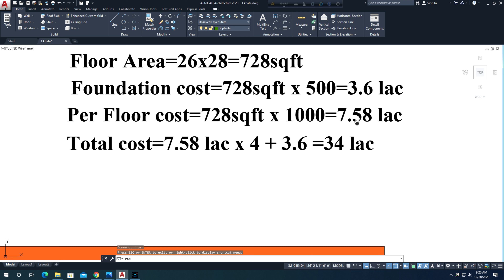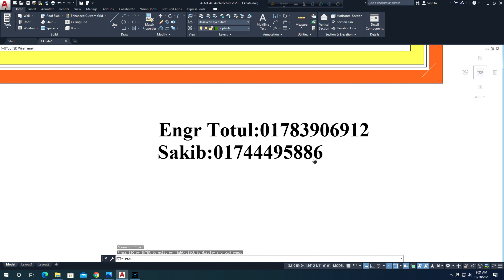১ কাঠা জমিতে ২ ইউনিট ৪ তলা বাড়ি ৩৪ লক্ষ টাকা | ১ কাঠা জমিতে ২ ইউনিট বাড়ির প্লান | Building plan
১ কাঠা জমিতে ২ ইউনিট ৪ তলা বাড়ি ৩৪ লক্ষ টাকা
১ কাঠা জমিতে ২ ইউনিট বাড়ির প্লান
Building plan
দেড় কাঠা জমিতে ৬ তলা ২ ইউনিট বাড়ির প্লান খরচসহ
 Small 2 unit home plan design
Building plan design at kushtia
দেড় কাঠা জমিতে ২ ইউনিট বাড়ির প্লান ২৭ বাই ৩৪ ফুট এনিমেশনসহ
 Small 2 unit Home plan on 1.5 khata
এক কাঠা জমিতে ২ ইউনিট বাড়ি ৪ তলা খরচ ৩৫ লক্ষ টাকা
Small 2 unit Home plan with cost
2 Unit Building plan on 21'x31' cost 8 Lac
৮ লক্ষ টাকায় ২ ইউনিট বাড়ি
৭০০ এবং ৫০০ স্কয়ার ফুটের ২ ইউনিট বাড়ির প্লান
800 sqft Flat with 3  Bed Room
১০৫০ স্কয়ার ফুটের ২ ইউনিট বাড়ির প্লান
১০ তলা বাড়ির খরচের হিসাব
ডুপ্লেক্স বাড়ি
৬ তলা বাড়ি খরচসহ ৫ কাঠা জমিতে ৩ ইউনিট
৫ তলা বাড়ির খরচ
3D Model
৫ লক্ষ টাকায় ৩ রুমের বাড়ি
Foundation cost
6 storied building cost
Engr totul
৭ ইউনিটের এক অসাধারণ বাড়ির -7 unit Building plan on 6 khata lamd
Sand pilling
Foundation cost
6 storied Building Plan with cost
৬ তলা বাড়ির খরচের হিসাব মাত্র ১ কোটি টাকা
g Plan and Construction
8 storied Building plan 45'x40'
4 unit 6 storied building plan 84'x62'
10 storied building foundation cost
6 storied building foundation cost